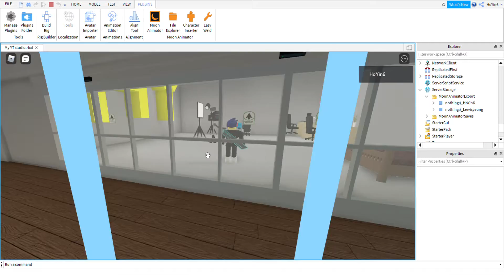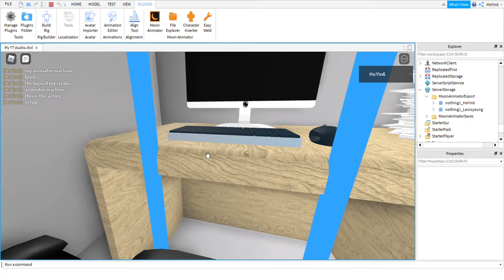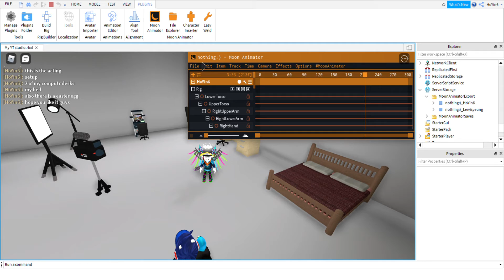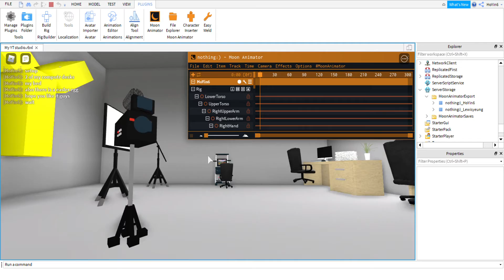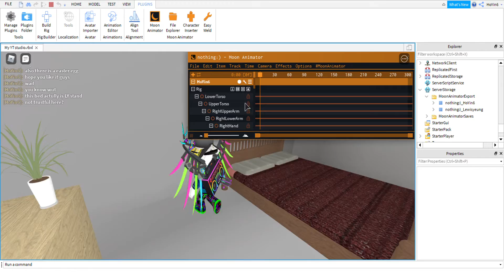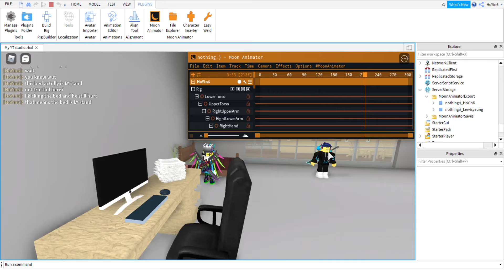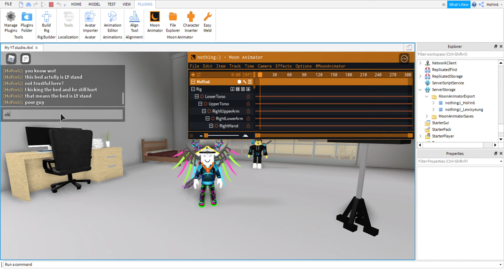HY learn to animate: HY studio tour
A series of HY learn to animate. You can call this part 3. By the way this vdeo have an Easter egg.